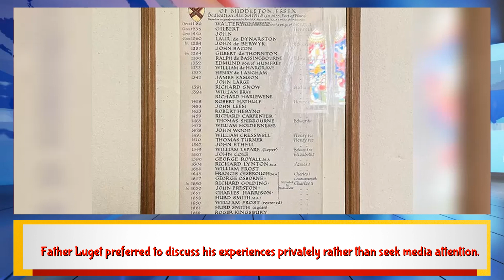The Middleton Rector who claimed to see the Virgin Mary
In the early 1930s, the small village of Middleton on the Essex-Suffolk border became the center of attention when its rector, Father Clive Luget, claimed to have seen visions of the Virgin Mary. These visions were met with mixed reactions, with protests and curiosity from the public. Father Luget preferred to discuss his experiences privately rather than seek media attention. As time passed, his congregation dwindled, and he eventually retired and passed away. Today, Father Luget and his visions are largely forgotten in Middleton, but there are still reports of paranormal activity in the village. The former rectory, now known as Queens Beeches, is rumored to be haunted. Residents have experienced strange occurrences and a sense of presence in the house. Despite the fading memory of Father Luget, the legacy of unusual happenings in Middleton continues.For more details, read the full article